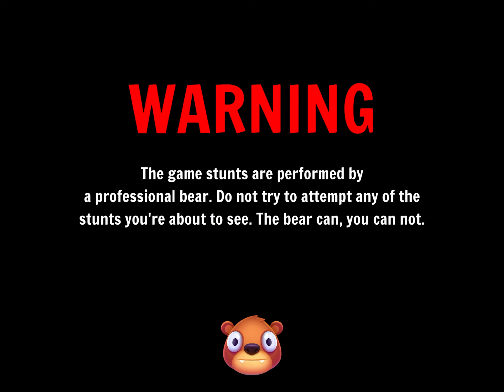All Diamond Bio Liquids | Kick the Buddy 2024 vs Despicable Bear